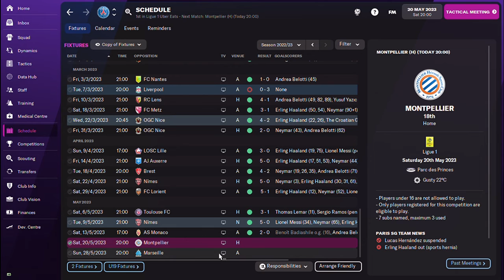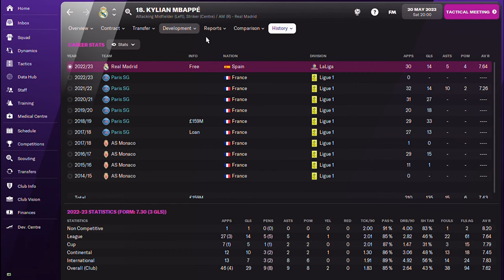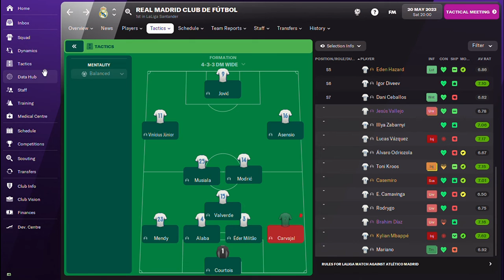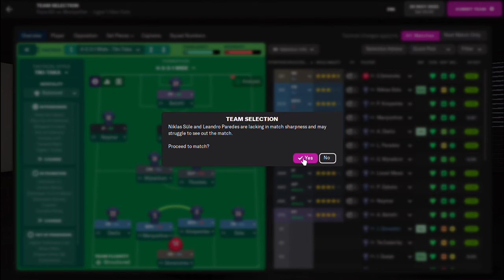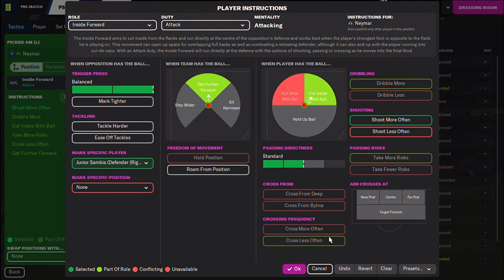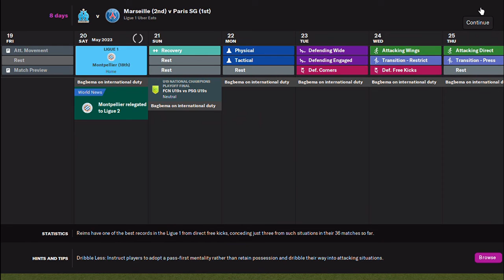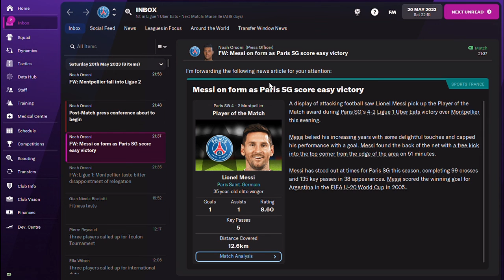HARLEM FKN GLOBETROTTERS - SEASON FINALE, part 2 - WHAT WE DO IN LIFE, ECHOES IN ETERNITY - FM22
EPISODE 21, part 2 - In part 2 of our season finale PSG take on relegation threatened Montpellier at home, trying to keep the dream of a 100% domestic season alive. Will Montpellier's desperate situation make them the opponent to spoil the party?!